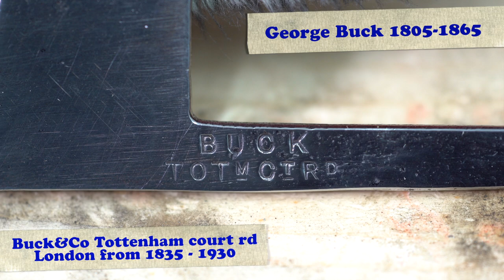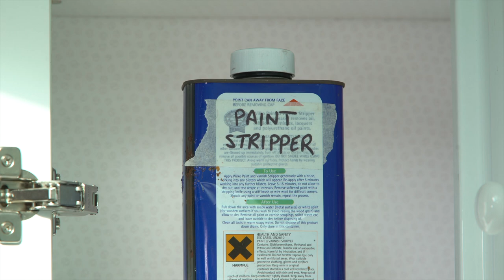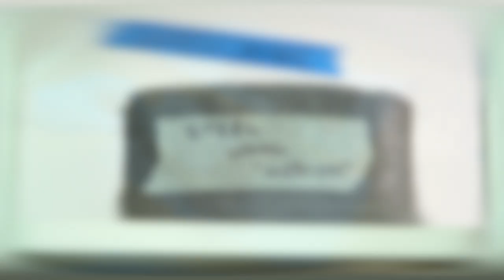Antique Sash Fillister Plane Restoration from the 1800"s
Hi, this is the full restoration of beautiful antique sash fillister plane, these planes were used to cut rebates(rabbets) in wooden sash windows. The plane was made in London, England some time in the 1800's. Quite a lot of work went into the restoration as some of the parts were either missing or broken.The end result is just as we'd wanted, a plane that looked it's age but also looked like it had been cared for throughout it's working life.
We hope this practical demonstration of how to repair and restore a vintage tool will help to teach you all the processes involved in a restoration project, help to learn new skills and give you the confidence to practice them yourself.